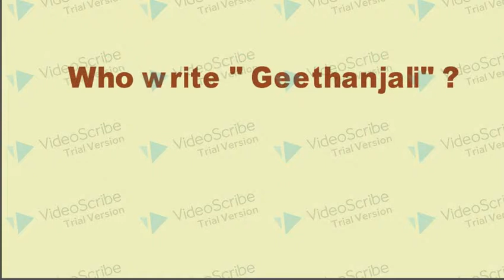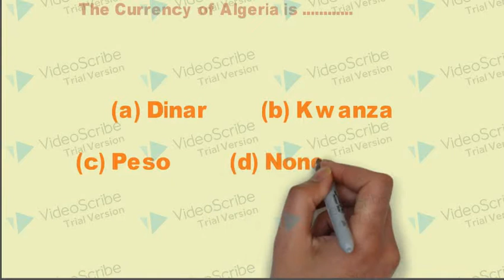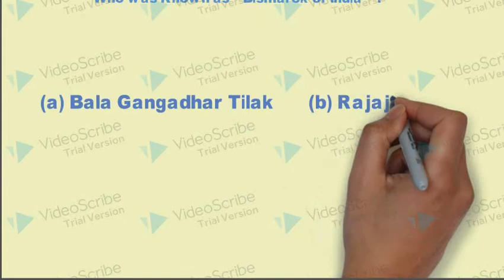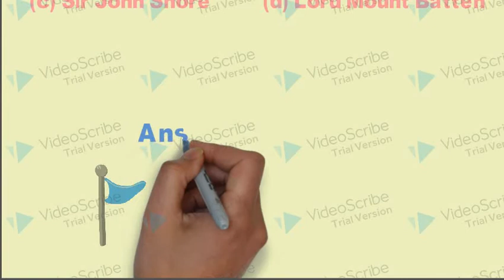General Awareness I RRB Tutorial - 3 I Important Reasoning tricks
Hello! Viewers,
In this General Awareness video tutorial we are going to learn about knowledge on present happenings. Also discussing about important general awareness question on past events. GK is important for all competitive exams like rrb, ssc, cds, nda, ntpc, cgl, chsl.
 Please give your valid suggestions in the comment box.
Support us.
general awareness for railway
TECH Online
crack competition exam